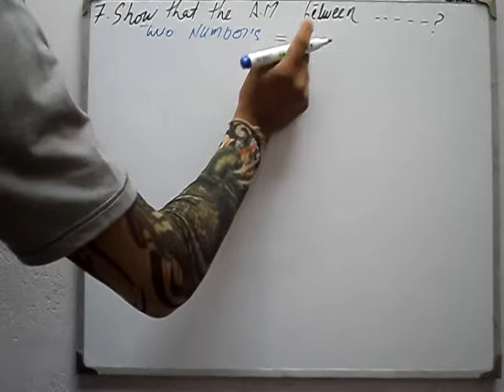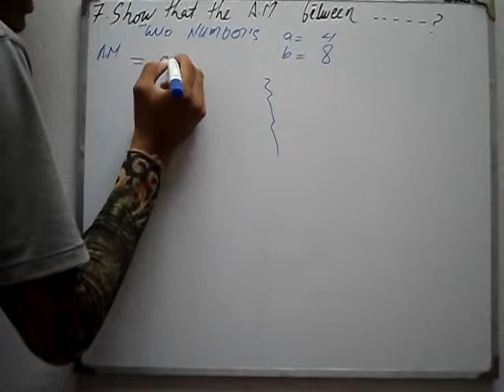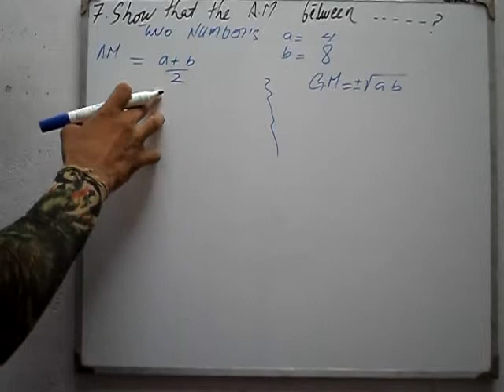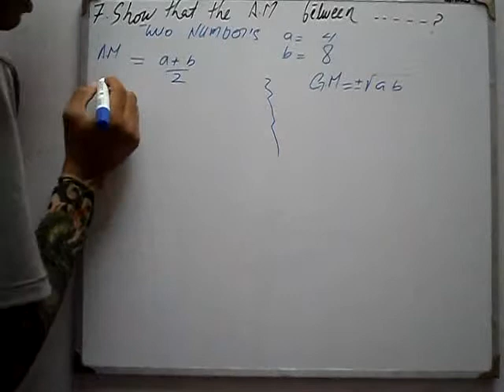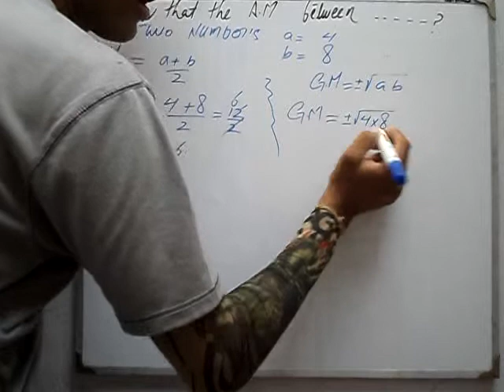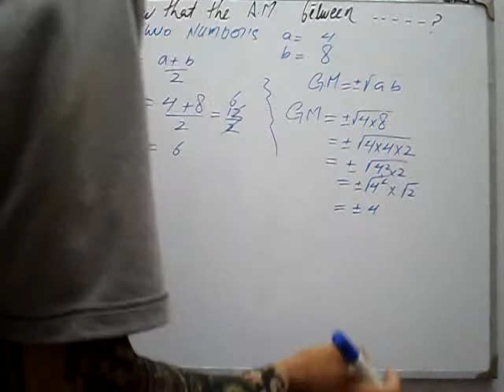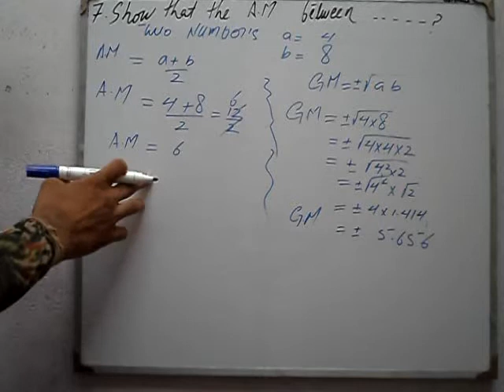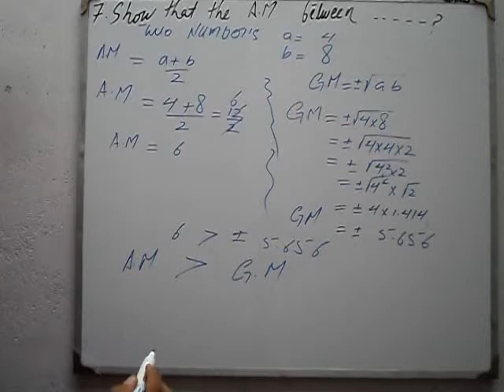Exercise 7.5 Q 7 book general mathematics 9 PTB